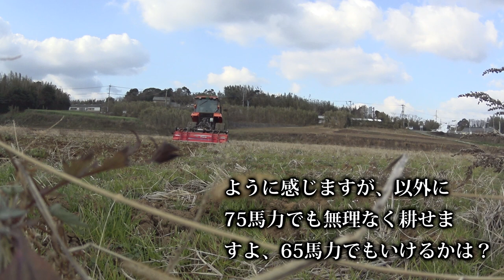【会社員実家農業手伝う】2022畑の耕しには240アースロータリーを使用結構時間短縮です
関連動画
4隅の残耕を抑えるトラクター耕耘方法?美しい田んぼ or 畑を作る?